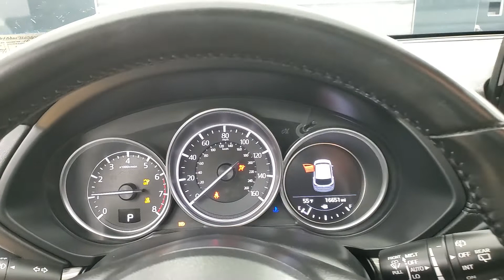2018 Mazda CX-5 Grand Touring MEDIA SCREEN SUNROOF BACK-UP CAMERA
380625​

Awards:
  * 2018 KBB.com Brand Image Awards